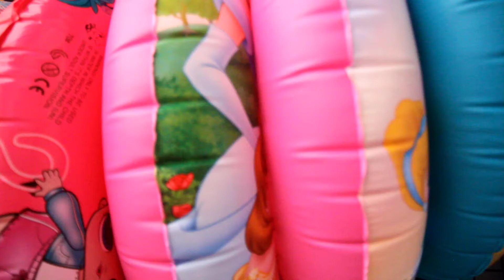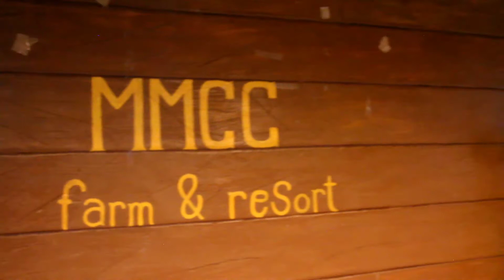MMCC FARM & RESORT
pet Friendly resort in STA.MARIA BULACAN.